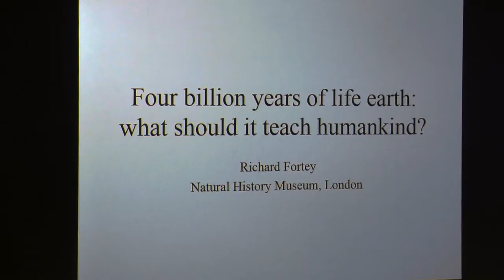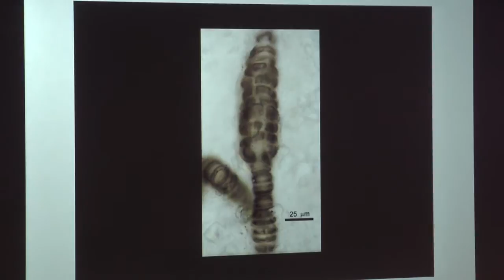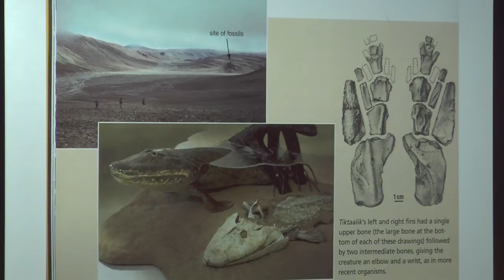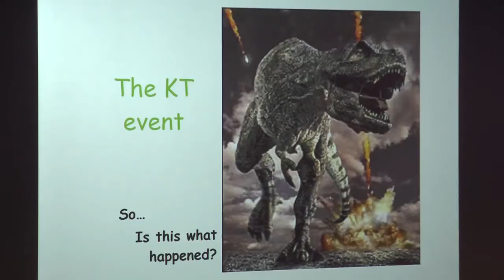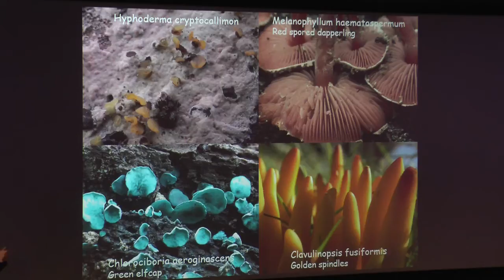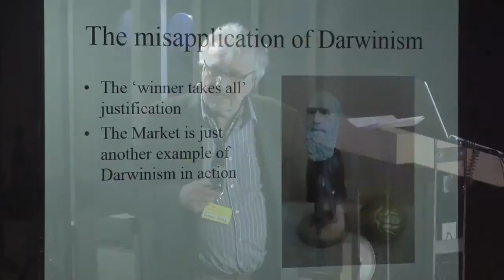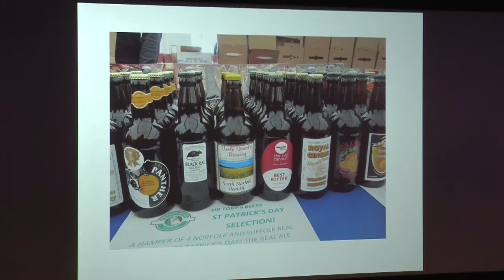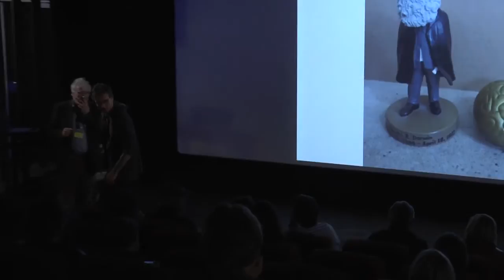Age of Wonder - Richard Fortey, March 29th 2014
Four billion years of life on earth: what should it teach mankind?

Keynote by one of the most accomplished science writers and biologists of this time. His view: Earth and life have evolved together over billions of years. Both have passed across thresholds that have changed the whole biosphere. Life has survived major mass extinctions, and continued to prosper. But does this long history have anything relevant to humanity, or do we break all the rules?

Fortey believes that the natural progress of evolution is always towards greater richness, and that this is the way our planet is meant to be when Darwinian evolution is allowed to play out naturally. Mistaken ideas about Darwinism have contributed to a view of human life that diminishes rather than enhances richness, particularly in the Weltanschauung of market capitalism.

Fortey was born in London in 1946 and educated at Cambridge University, where he received his bachelors degree in 1968, his Doctor of Philosophy degree three years later, and ScD in 1986. He is a palaeontologist, and one of the world authorities on trilobites - extinct arthropods that were one of the dominant life forms in the Palaeozoic Era. For most of his working life he was employed in the Natural History Museum in London, where he achieved the highest research grade.

He is known equally for his science writing, which marries personal observation and poetic prose with the latest scientific research. Of his six books, Life: an unauthorised biography (1996) has been translated into twelve languages and cited as one of the Books of the Year by the New York Times. Almost all of his books have been shortlisted for literary prizes. His recent book, Dry Store Room No 1, is an exploration of museum culture from the perspective of an insider. His latest book, Survivors, about living fossils has been made into a three part TV series broadcast by the BBC in 2012. Bill Bryson has said of him: Fortey is without peer among science writers. He is currently appearing on television with Sir David Attenborough.